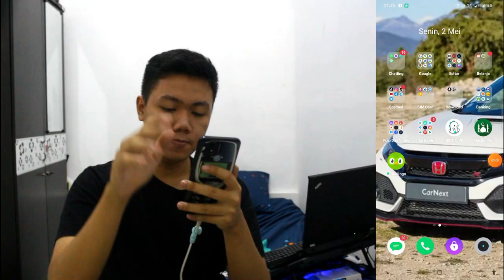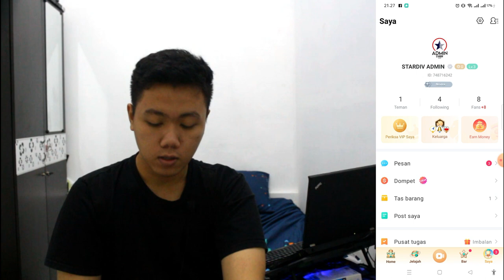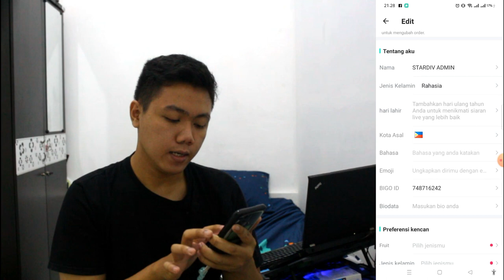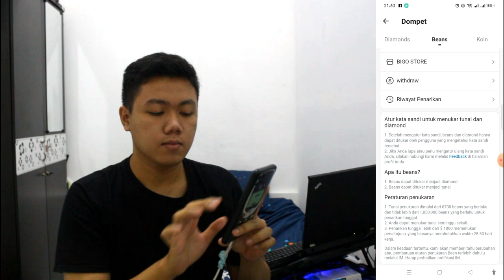Tips Jadi Host Bigo Live - Cara Host Bigo Live pemula - Persyaratan Streamer Bigo Live I FKR PROJECT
Hallo gaes kali ini kita bikin video tentang gimanasi jadi seorang host atau streamer di bigi live . Kenapa aku bahas ini karena Streamer adalah kerjaan paling umum yang banyak di lakukan orang Dan tentu saja penghasilan yang kita dapat sangat menjanjikan bahakan sekarang semuah negara memilih untuk bekerja menjadi seorang streamer. Mungkin lebih lanjutnya kalian bisa simak video ini Thank You

kode undangan 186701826 akan mendapatkan lebih banyak kejutan

TYTTJAV
(TYTTJAV = Huruf besar semua ya) 🥰

Thankyou ❤️
Upload
Senin - Minggu
Hastag
bigo live,
the bigo live arguments,
how to be a bigo live host,
como funciona a bigo live,
bigo live a kivabe kotha bolbo,
how to join a bigo live,
c'est quoi bigo live,
nyanyi di bigo live,
pendapatan di bigo live,
gombal di bigo live,
verrel di bigo live,
flow g bigo live new song,
efka h fajar bigo live,
bigo live mod unlock room,
bigo live make up,
bigo live no kick out,
bigo live watch,
bigo live windows 10,
bigo live website,
bigo live wallpaper,
bigo live web qr code,